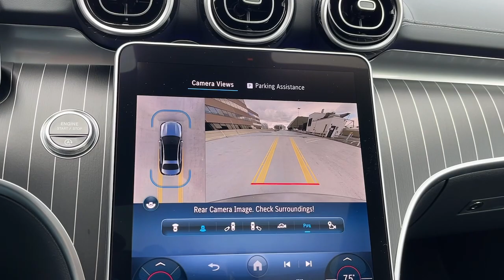2024 Mercedes-Benz C-Class CT Greenwich, Stamford, Darien, Port Chester, White Plains